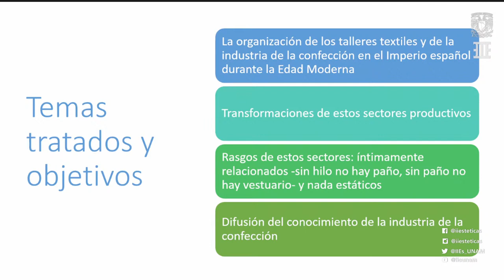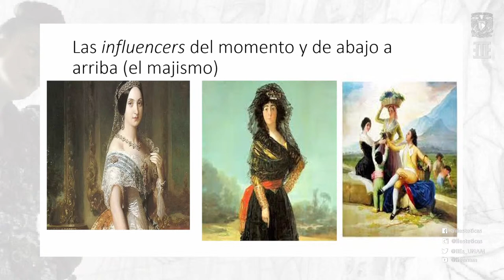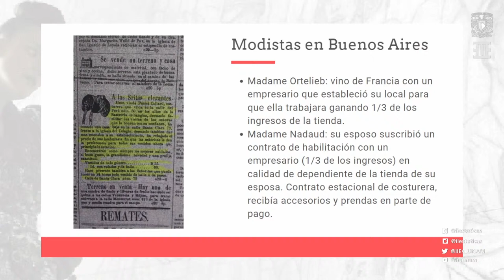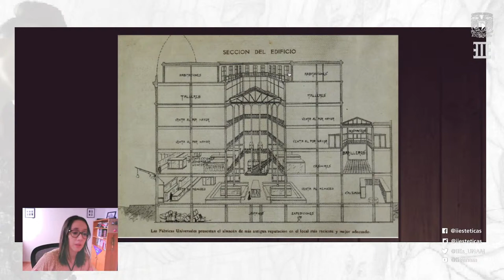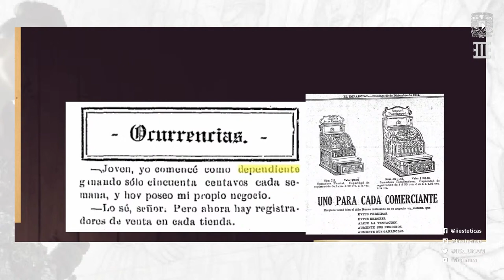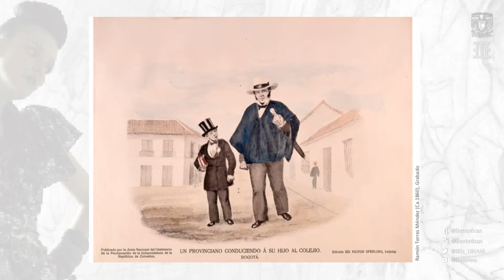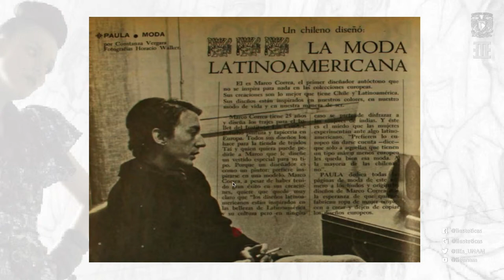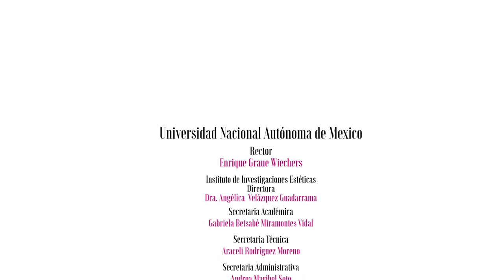Primer Coloquio internacional sobre moda, indumentaria y textiles en Iberoamérica - Inauguración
El Seminario de estudio sobre indumentaria y modas en México del Instituto de Investigaciones Estéticas organiza el Primer Coloquio internacional sobre moda, indumentaria y textiles en Iberoamérica con el objetivo propiciar un intercambio académico en las materias que ocupan este campo de estudio en México, vistas desde la multidisciplina y con la participación de colegas de distintos países iberoamericanos.

Inauguración
Mesa 1: Los sujetos y espacios de trabajo y la creación

Participan:
Dr. José Nieto Sánchez, Taller de historia social, Departamento de Historia Moderna, Universidad Autónoma de Madrid
Mtra. Gabriela Mitidieri, Instituto de Investigaciones de Estudios de Género, Facultad de Filosofía y Letras, Universidad de Buenos Aires/CONICET
Dra. Cristina Sánchez P., Colegio de Estudios Latinoamericanos, Facultad de Filosofía y Letras, UNAM
Mtro. Edward Salazar, Universidad Santo Tomás, Colombia

Fecha: Del 29 de noviembre al 1 de diciembre de 2021
Transmisión: 29 de noviembre de 2021, 9:45 horas CDMX
Sede: Canal de YouTube @iieunam